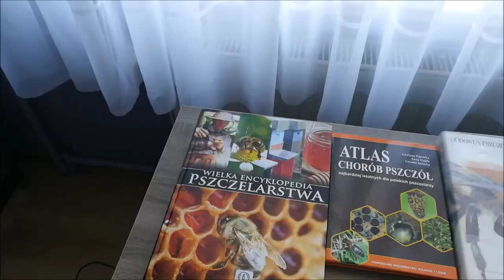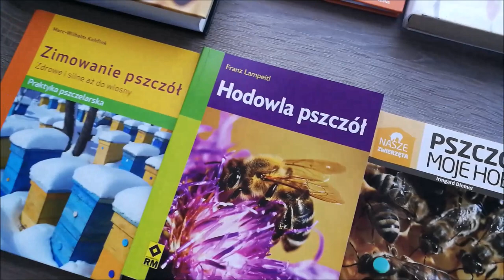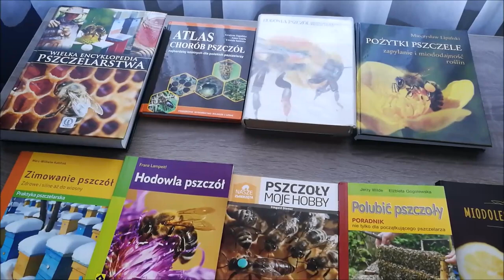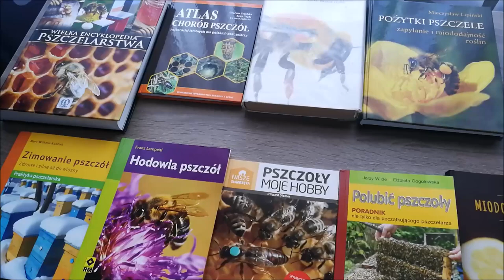Własna pasieka. Jak zacząć?🍯🐝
Zakładanie pasieki to szereg kroków do wykonania. Postaram się przedstawić krok po kroku jak to uczynić. Jeśli zastanawiasz się jak założyć pasiekę to dobrze trafiłeś.